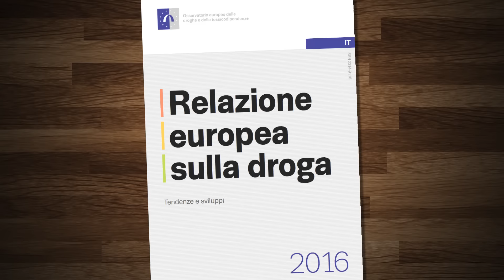Candidato leghista con manganello e passamontagna contro le occupazioni